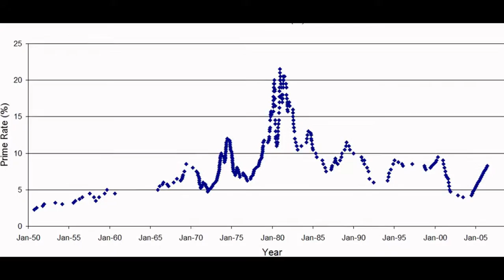Paul Bunton Buntoni on Twitter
The latest from Paul Bunton (@Buntoni).